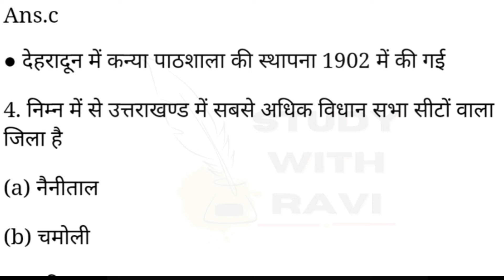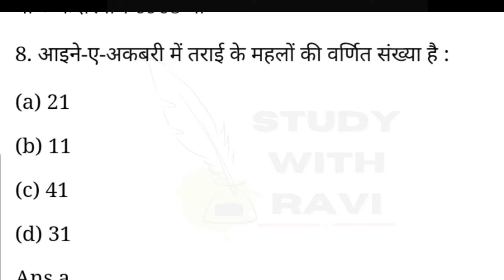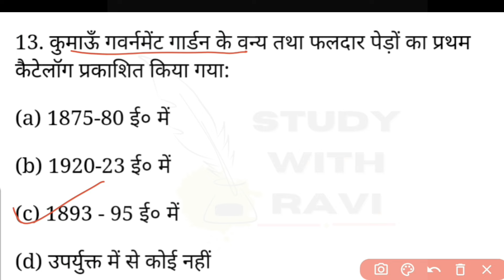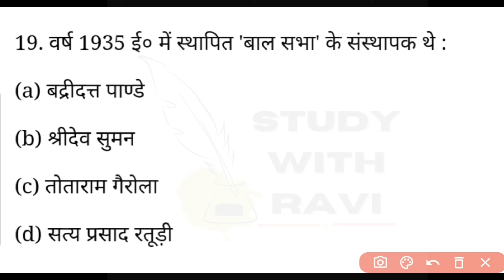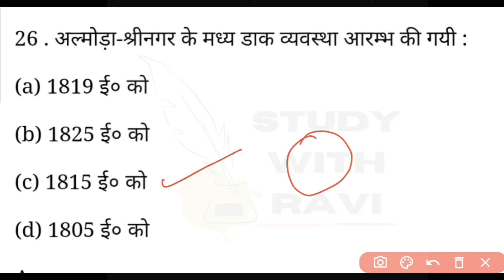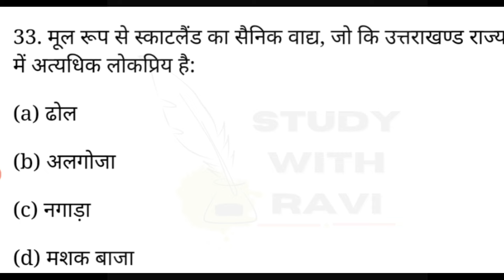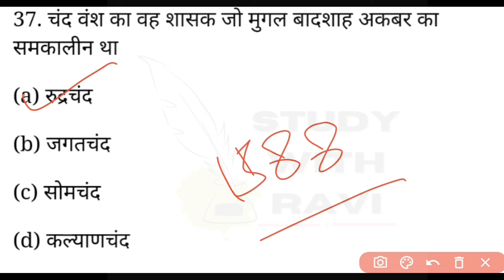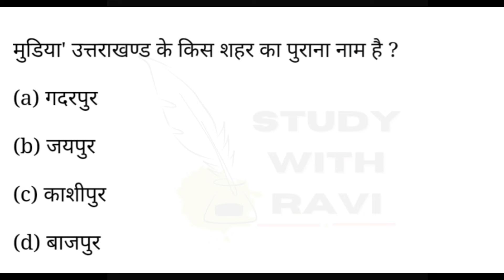Uttarakhand Gk Previous Year MCQs | All PYQs Uttarakhand | उत्तराखंड जीके 2024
uttarakhand gk
Dehradun janpad
dehradun jila
uttarakhand police special gk